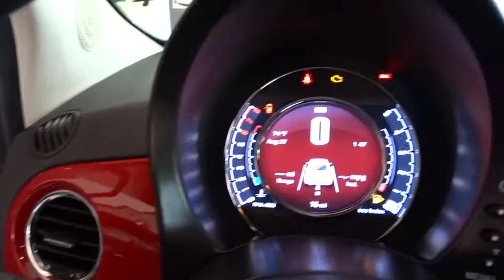2015 FIAT 500 Winter Park, Maitland, Kissimee, Orlando, Greater Orlando Area, FL T501841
2015 FIAT 500

NA